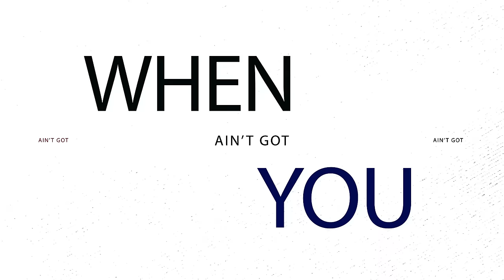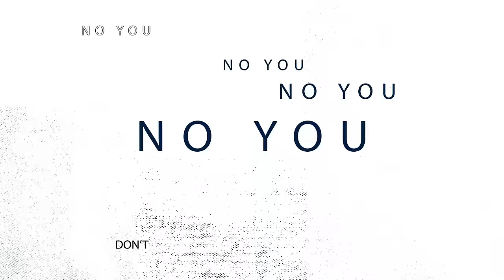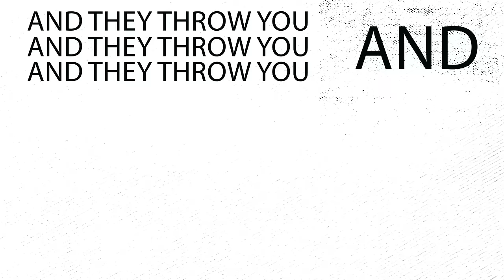Dropkick Murphys "I Know How It Feels" (Music Video)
OKEMAH RISING — the second and final collection of Tulsa recordings — features guest performances by folk punk pioneers VIOLENT FEMMES, JAIME WYATT and Jesse Ahern.

OKEMAH RISING comes out May 12 on CD/LP/streaming services worldwide.